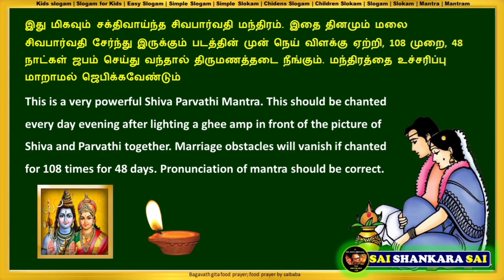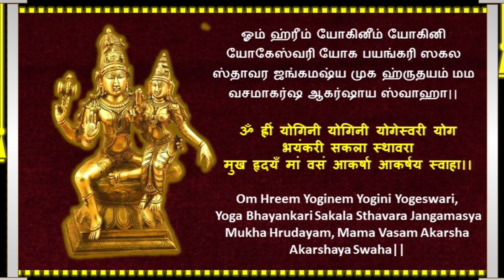MANTRA FOR MARRIAGE | REMOVES ALL OBSTACLES | SWAYAMCARA PARVATHI | Yogini Yogini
EARLY MARRIAGE MANTRA | REMOVES MARRIAGE OBSTACLES | Swayamvara Parvathi | Om Hreem Yoginem Yogini

Mantra to avoid Marriage Obstacles | Reunite Couples | Om Hreem Yoginem Yogini | SAI SHANKARA SAI This mantra was prescribed by mahaperiyava for getting married without any issue. Swayamvara Parvati Mantra is the most appropriate kind of mantra for getting married without hassles and to the right partner. This mantra is also used for getting children, happiness in family and also avoid conflicts in homes. The most important highlight of this mantra is that it was composed by Sage Dhurvasa and given to Mother Parvati while she was engaged in penance to marry Lord Shiva. The mantra gave ultimate results to Mother Parvati and since them, it is helping people solve the problems in marriage. Swayamvaraparvathi Mantra - an ultimate Marriage Mantra to remove problems in marriage. We have explained the Meaning of this powerful mantra in this video.

Swayamvara Parvathi Mantra

ஓம் ஹ்ரீம் யோகினீம் யோகினி யோகேஸ்வரி
யோக பயங்கரி ஸகல ஸ்தாவர ஜங்கமஷ்ய
முக ஹ்ருதயம் மம வசமாகர்ஷ ஆகர்ஷாய ஸ்வாஹா||

ॐ ह्रीं योगिनी योगिनी योगेस्वरी योग भयंकरी सकला स्थावरामुख हृदयँ मां वसं आकर्षा आकर्षय स्वाहा।। Om

Hreem Yoginem Yogini Yogeswari,
Yoga Bhayankari Sakala Sthavara Jangamasya
Mukha Hrudayam, Mama Vasam Akarsha Akarshaya Swaha||

திருமணத் தடைகளை விலக்கி நல்வாழ்வு அளித்திடும் ஸ்லோகம்
பக்தகோடிகளுக்கு எனது வணக்கங்கள் 🙏🙏🙏🙏
❤ ஒரு மனிதனின் வாழ்க்கையில் இன்றியமையாத ஒன்று திருமணம். அது ஆணுக்கு மட்டுமல்ல பெண்ணுக்கும்  சமூகத்தில் ஒரு அந்தஸ்தை ஏற்படுத்துவதாகும். திருமணம்  ஒரு ஆணை அல்லது பெண்ணை முழுமையாக்குகிறது.
❤ அப்படிப்பட்ட புனிதமான திருமணம் கிரகத்தால்,  தோஷத்தால்,  கோச்சார  பலன்களால், பலருக்கு திருமணம் தடைப்பட்ட வாரே இருந்துகொண்டிருக்கும். அப்படிப்பட்ட திருமண தடைகளை போக்க  மகாபெரியவா உபதேசித்த மந்திரத்தை தான் கீழே இருக்கும் லிங்கில் கொடுத்திருக்கிறோம்.
பாருங்கள் பயன் அடையுங்கள் நண்பர்களுடனும் உறவினர்களுடனும் ஷேர் செய்யுங்கள்.
இதுபோன்ற நல்ல பயனுள்ள வீடியோக்களை காண
நன்றி🙏🙏🙏
ஓம் ஸ்ரீ மஹா பெரியவா சரணம்!!!

Swayamvara Parvathi Mantra